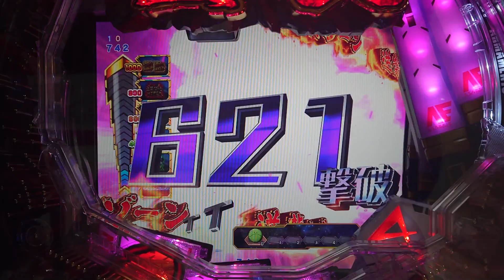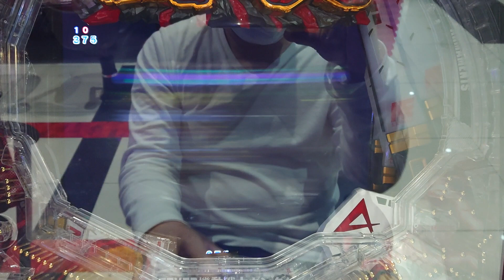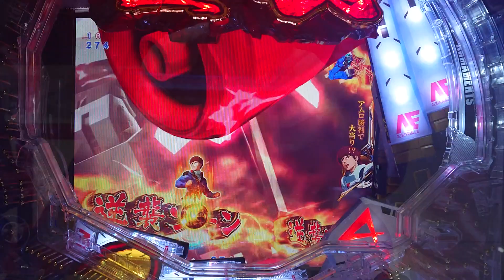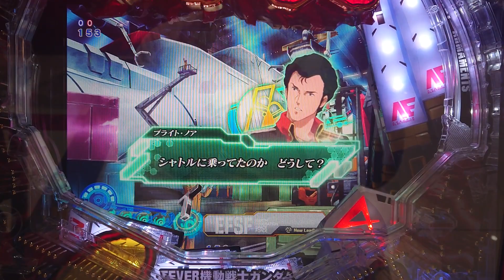Pパチンコフィーバー機動戦士ガンダム逆撃シャア金保留 95%激アツ赤ボタン外れ